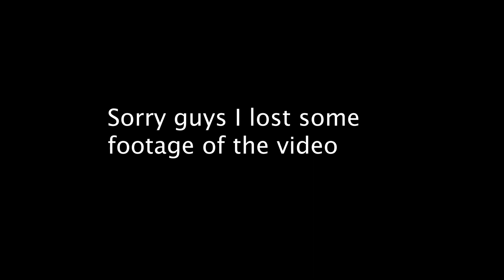Mario+Rabbids Sparks of Hope Part 26 - Terra Flora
On the planet Terra Flora everything is about plants like the other Planet it has Darkness Energy Crystal to get.